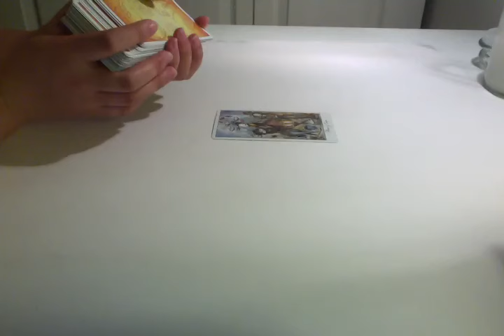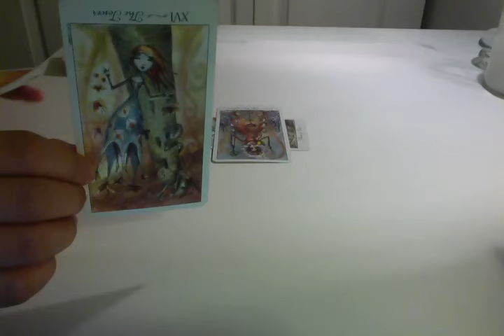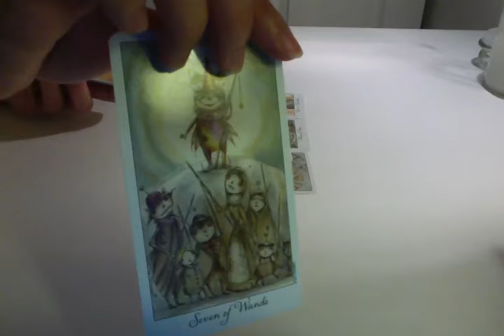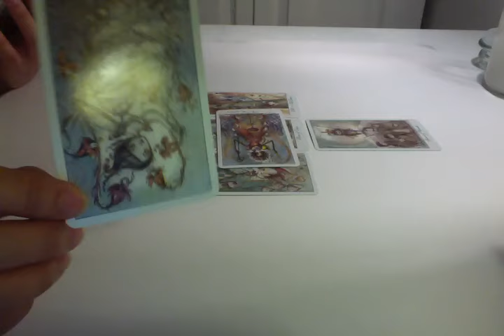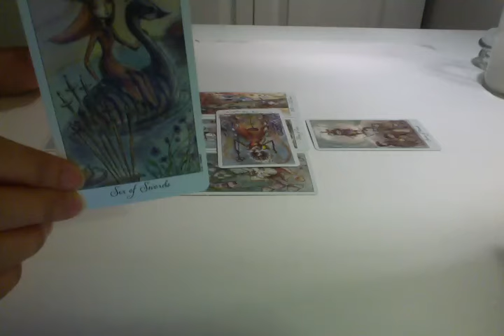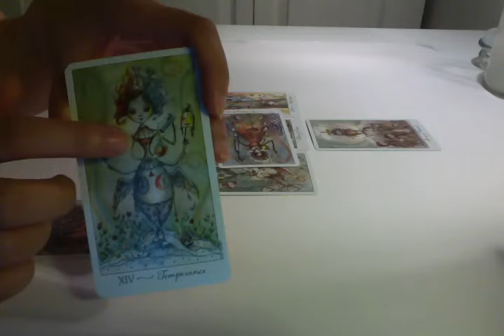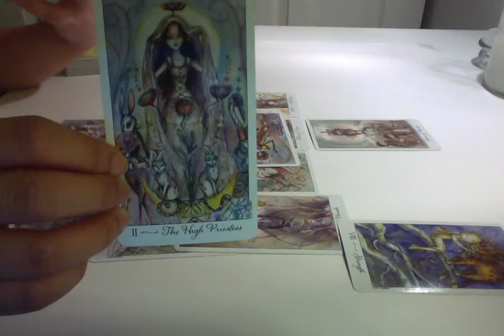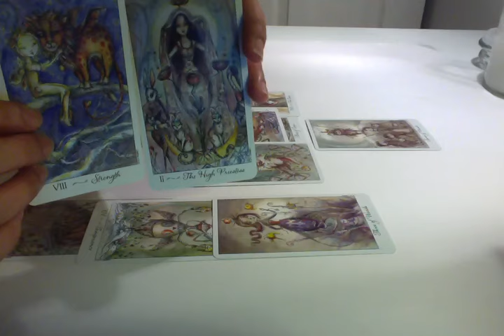Sagittarius Weekly Tarot Reading 6/15/15 to 6/21/15